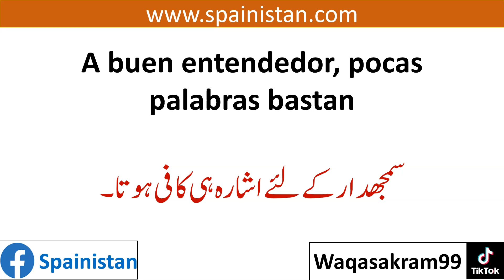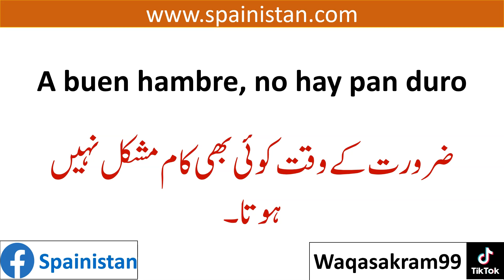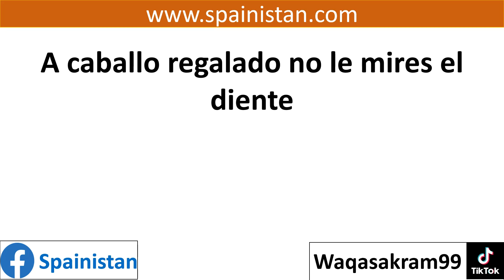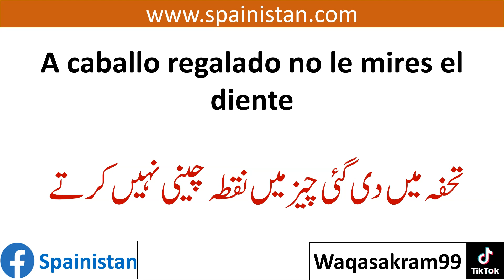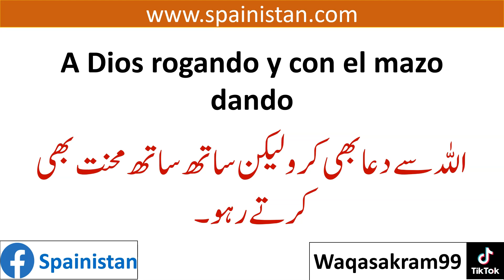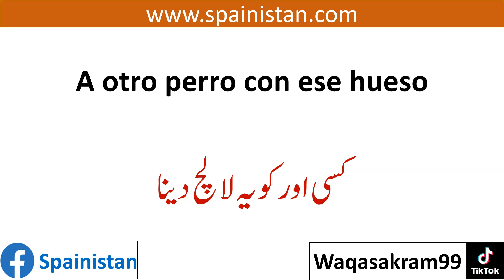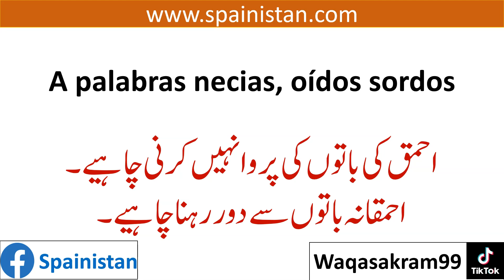SPANISH QUOTES WITH URDU TRANSLATION